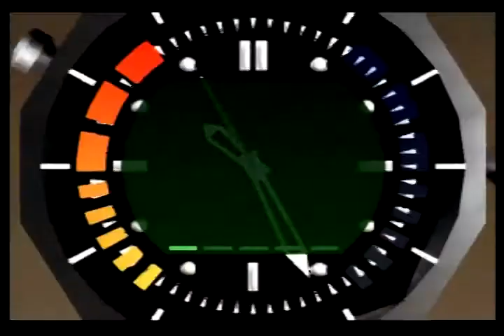Aztec 00 Agent 156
23-second cut